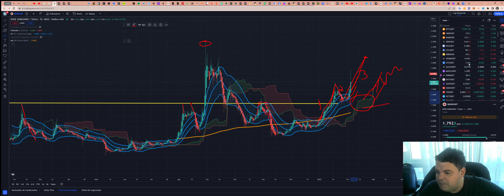Bone ShibaSwap (BONE) - Análise de hoje, 04/02/2023!